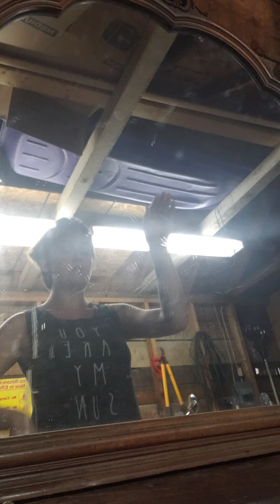Problem Series 1